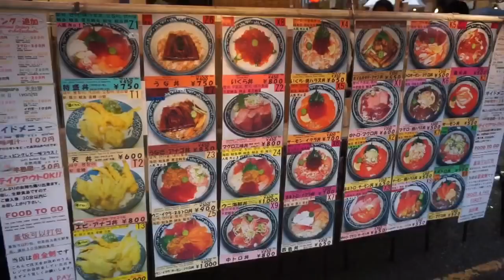[Teaser] ชะนีไทยในเกาหลี หิ้วหวีไป JAPAN | GG in Tokyo